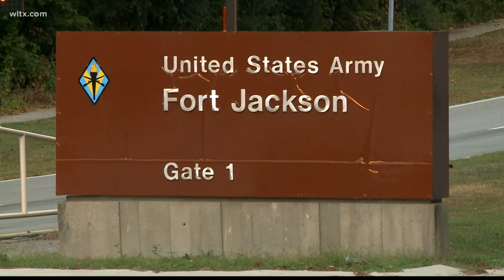Ft. Jackson Soldier dies during training at rifle range, officials say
The soldier was transported by EMS to a local hospital where he was pronounced dead.